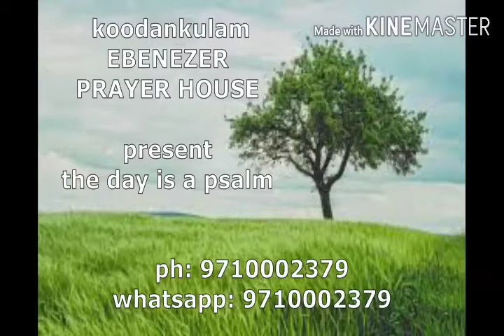கூடன்குளம் எபிநேசர் ஜெப வீடு வழங்கும் தினம் ஒரு சங்கீதம். Part - 19. FIRE OF FLOWER TV